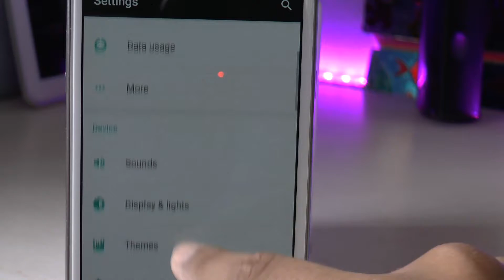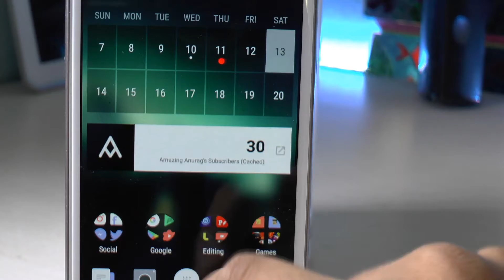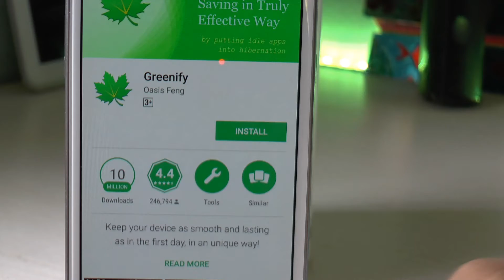Save Battery#3Amazing Tips.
Hey guys its Anurag here and in today's video I am gonna give you three tips to save a hell lot of battery on your Android Device.

Also if you guys are interested in behind the seen or what i actually do.

Thanks for watching guys,I hope you liked this video then dont forget to SMASH that LIKE button,Lets aim for 50 likes,also dont forget to COMMENT & SUBSCRIBE for more awesome vedios like these.With that been said I am AMAZING ANURAG and i am signing out.

PEACE.